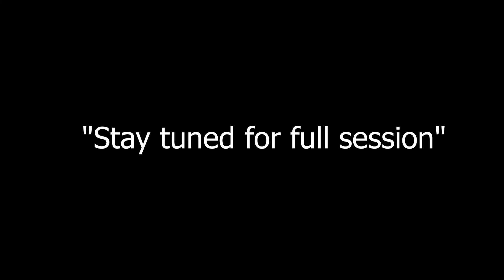Brickwork Ratings Vodcast: Insights on Housing Finance sector(Teaser)